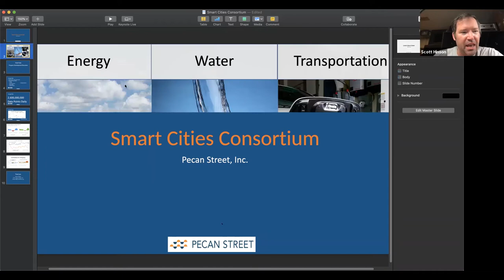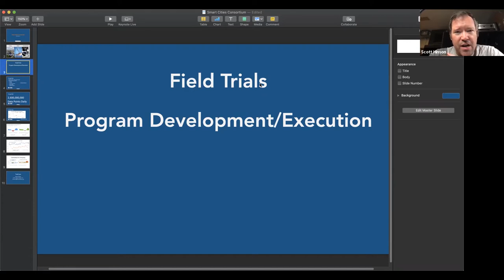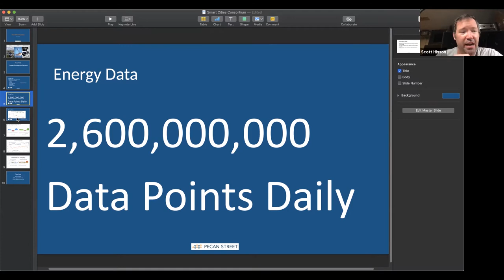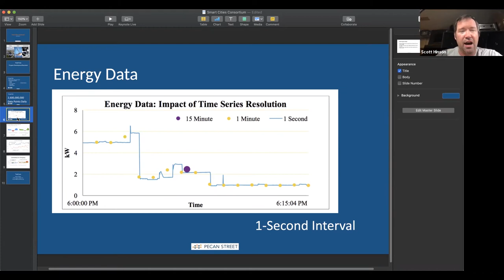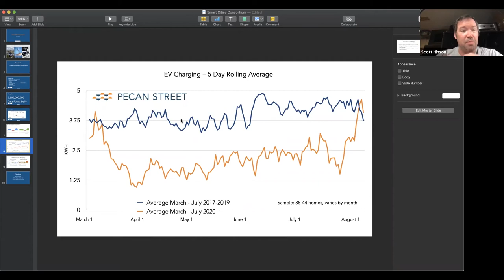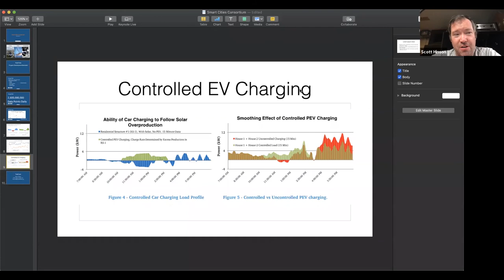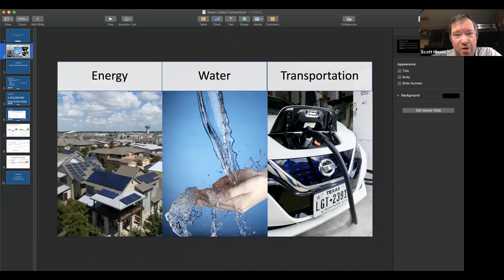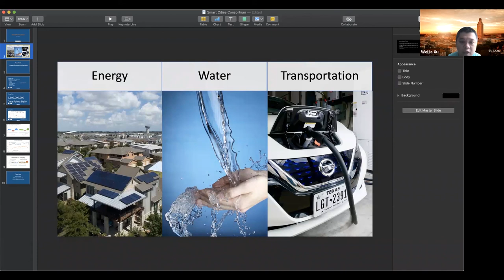Smart Energy at Pecan Street (April 13, 2021)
Scott Hinson is a Chief Technology Officer at Pecan Street Lab. Pecan Street works with advanced energy systems including smart inverters, energy storage, controlled electric vehicle charging, HVAC demand response and V2G system testing, as well as residential electrical system issues that are not being addressed by these technologies.